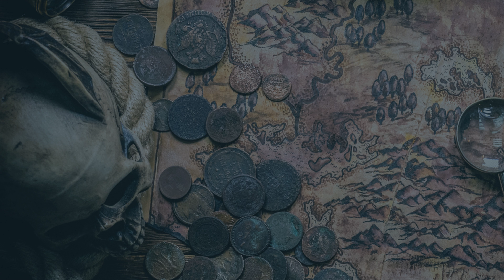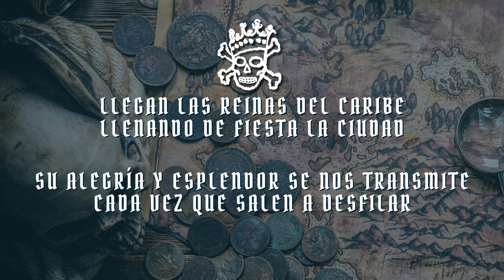Reinas Avant - J. Alejandro Amorós Cecilia (Pasodoble Festero)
Nuevo pasodoble que se incluye al repertorio de música festera de nuestra Ciudad.

La Filá Reinas del Caribe perteneciente a la Comparsa Corsarios celebra en este 2024 su XXV Aniversario. Un musico festero de dicha comparsa, muy conocido por todos, ha realizado y regalado este pasodoble festero en recuerdo de este aniversario.